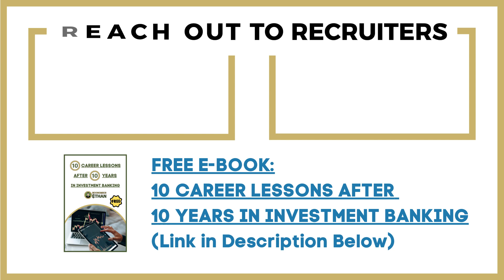How I Got 3 TOP 1% Job Offers (Goldman Sachs, Morgan Stanley, HSBC)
Unlock the secrets to landing top job offers in finance with this video! Discover my proven strategy that secured me job offers from Goldman Sachs, Morgan Stanley, and HSBC in the Sales & Trading Division.

Learn how I navigated internships, leveraged my CV and resume, and utilized volume sites to secure offers from HSBC. Then, dive into my tactics for Goldman Sachs, including optimizing my CV and leveraging volume sites. Finally, explore how I utilized previous experience, recruiters, and patience to secure offers from Morgan Stanley. Don't miss out on these insider tips!

❓ABOUT
After 10 Years in the Investment Banking industry, Economics Ethan is here to help you with job applications, interviews and career success in any Top Career, especially: Investment Banking, Private Equity, Hedge Funds, Asset Management, Sales & Trading, Finance & Accounting, Cryptocurrency & FinTech, Management Consultancies etc. Ethan has previously worked at Goldman Sachs and he is also a LSE Alumni with CISI qualifications. Moreover, he has also interviewed successfully at many other Banks (J.P. Morgan, Citi, Credit Suisse, Deutsche Bank), Hedge Funds (Arrowgrass, Citadel, Chenavari, CQS, Sculptor), Private Equity firms (CVC) and Management Consultancies (KPMG) etc.